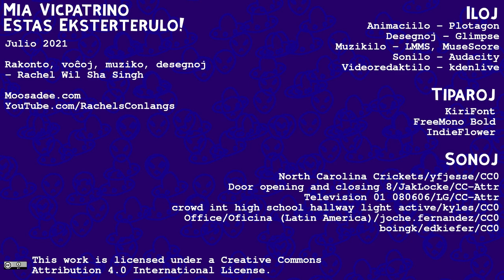Mia Vicpatrino Estas Eksterterulo! #1: Li edziniĝis?! (Esperanto 🔸 Rachel's Conlang Channel)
Mi provas krei novan Esperantan serion. Bonvolu afiŝi komenton kaj diru min kion vi opinias! -- Rach

(Jes, la patro diris "Mi ediniĝis" ĉi tie. Mi estas transgenrulo kaj mi ne zorgas pri genrovortoj. Nek miaj rululoj. :P)